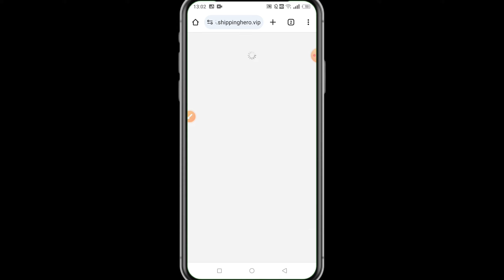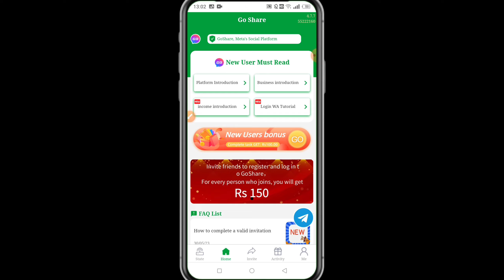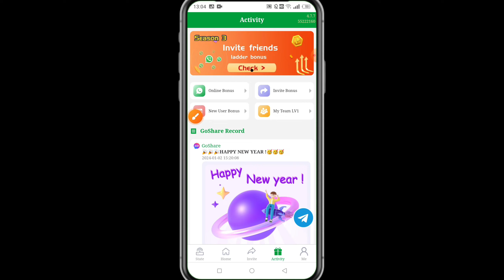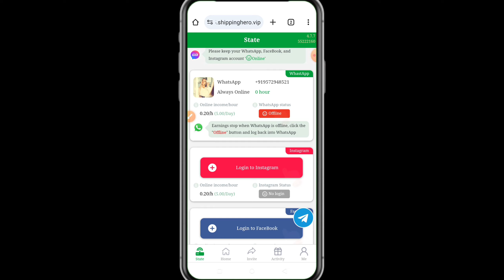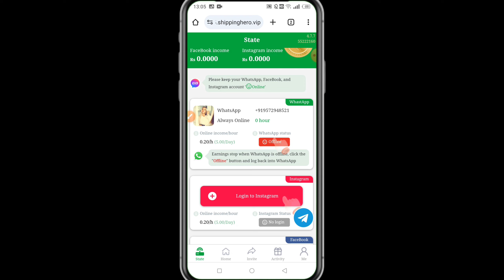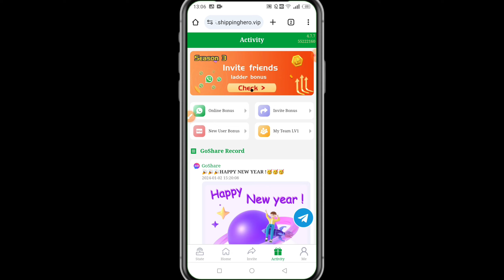Go Share App Se Paise Kaise Kamaye | Go Share Payment Proof | Go Share App Real Or Fake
Go Share App Se Paise Kaise Kamaye | Go Share Se Paise Kaise Kamaye | Go Share App Real Or Fake

🙏🙏नमस्कार दोस्तों,आपका बहुत बहुत स्वागत है हमारे चैनल,"ULTRA EARNING 2.0" में, मैंने यह चैनल मेरे उन सभी दोस्तों के लिए बनाया है जो Online पैसा कमाने के बारे में अपनी भाषा में जानना चाहते हैं | ULTRA EARNING 2.0 चैनल में आपको रोजाना एक नयी वीडियो मिलेगी जहां मैं कोशिश करूंगा की आपको online पैसा कमाने के बारे में कुछ जरूरी बातें बताने की कोशिश करूँगा || Please Subscribe UltraEarning2.0 , Thanks,जय हिन्द, जय भारत 🙏🙏 ❤️❤️

go share se paise kaise kamaye
waho app se paise kaise kamaye
vclub app se paise kaise kamaye
goshare whatsapp se paise kaise kamaye
go share jaisa dusra app
go share app
goshare se paise kaise kamaye
go share whatsapp earning
go share website se paise kaise kamaye
go share whatsapp earning app
go share
go share app real or fake
go share real or fake
go share app se paise kaise kamaye
go share app update
go share withdrawal problem
go share scam
go share earning app
go share earning tricks
go share app full details
go share app review
go share app withdrawal problem
go share app payment proof
go share whatsapp
go share whatsapp earning real or fake

इस Youtube चैनल पर उपलब्ध जानकारी केवल शैक्षिक और सूचनात्मक उद्देश्यों के लिए है। यह यूट्यूब चैनल वित्तीय सलाह प्रदान नहीं करता है। इस वीडियो में बताए गए विचारों का उपयोग करके, इस बात की कोई गारंटी नहीं है कि आप आय उत्पन्न करने में सक्षम होंगे। परिणाम प्राप्त करने में आपकी सफलता का स्तर, जैसा कि इस वीडियो में बताया गया है। आपके हुनर, मेहनत और ज्ञान पर निर्भर करेगा। हमने यह सुनिश्चित करने के लिए उचित सावधानी बरती है कि इस वीडियो में दी गई जानकारी सटीक है। लेकिन हम यह सुनिश्चित नहीं कर सकते हैं कि इस वीडियो में उल्लिखित वेबसाइटें मोबाइल एप्लिकेशन त्रुटियों से मुक्त हैं। यह यूट्यूब चैनल दर्शकों को सलाह देता है कि पार्ट टाइम / फुल टाइम काम पाने के लिए किसी भी फ्रीलांसिंग साइट्स / कंपनियों के व्यक्तियों को कभी भी कोई शुल्क नहीं देना चाहिए। और हां । ULTRA EARNING 2.0 चैनल स्पष्ट रूप से आपको किसी भी ऐप या वेबसाइट में पैसा लगाने से मना करता है।